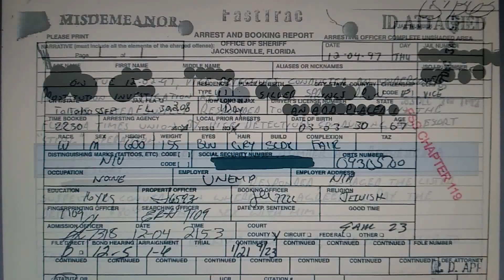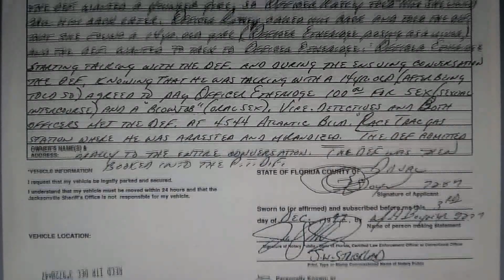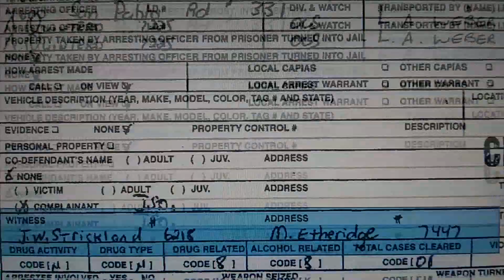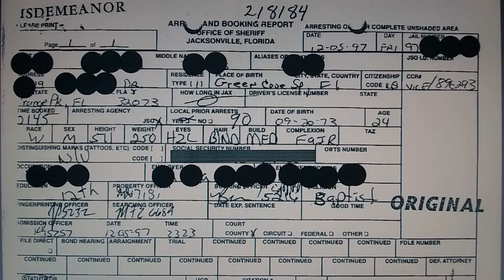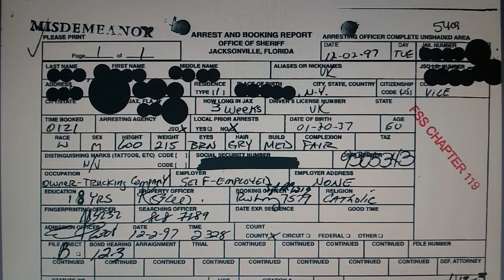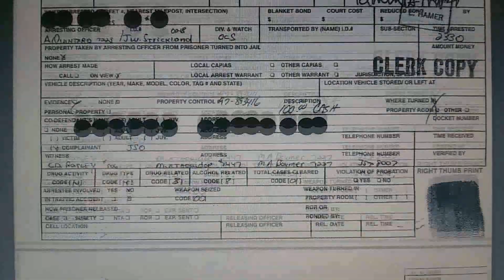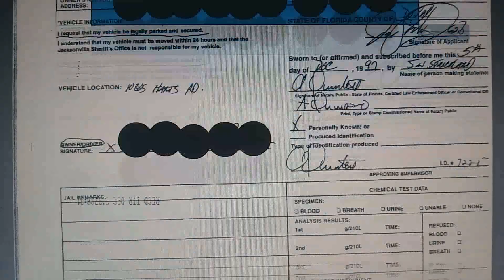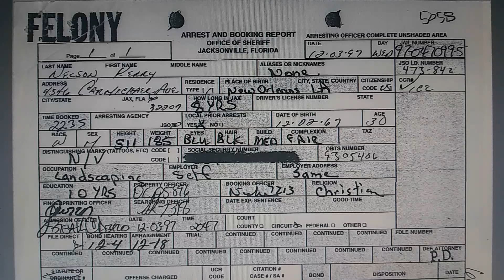The Truth is a Force of Nature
This Video was made on 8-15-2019

To quote the 45th President of these United States of America;
Now any man that thinks, believes or even hopes that he can stop a force of nature, well, he's an idiot.
Meaning, ABSOLUTELY NOTHING can stop what's going on in this country. Meaning, ABSOLUTELY NOTHING can stop the TRUTH.
Just sayin'
"K" 😎

I also have a Facebook "Group" so PLEASE feel free to "Join" my "Group" located

or by serching GAB for @YouCanCallMeK
I can be found on Twitter:

Kerry Joseph Nelson
Galatians 6:7 Be not deceived; God is not mocked: for whatsoever a man soweth, that shall he also reap.